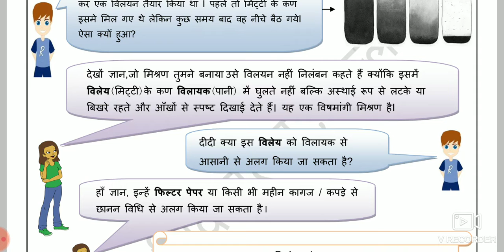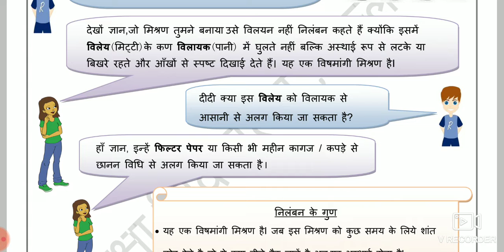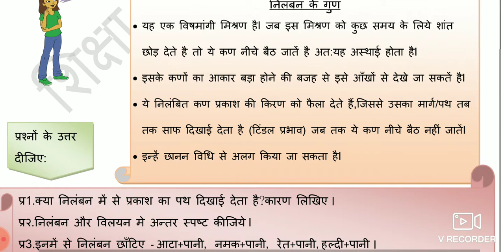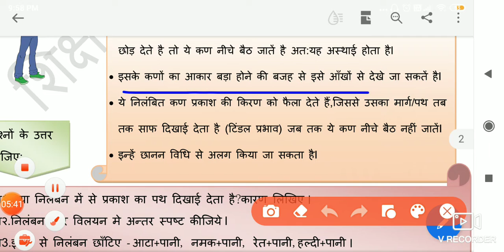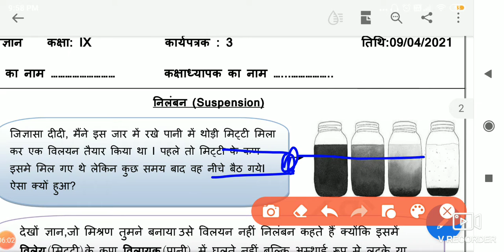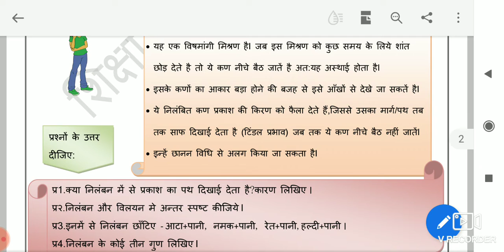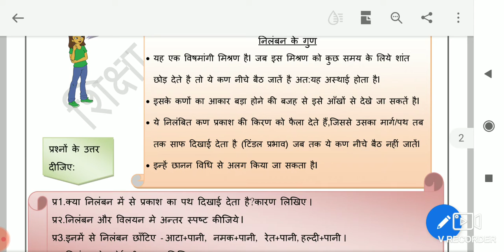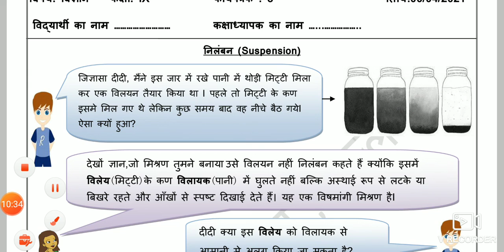9th class science Worksheet 3